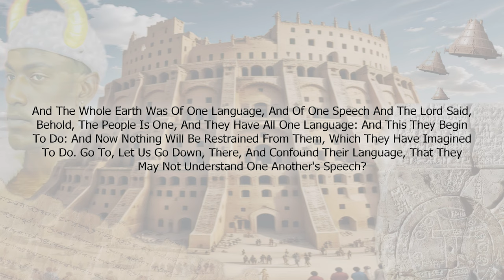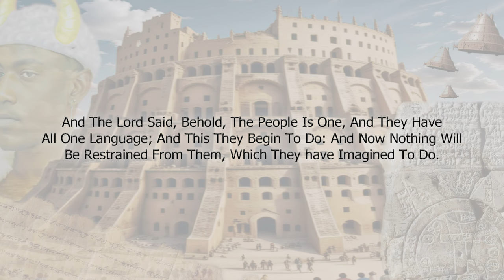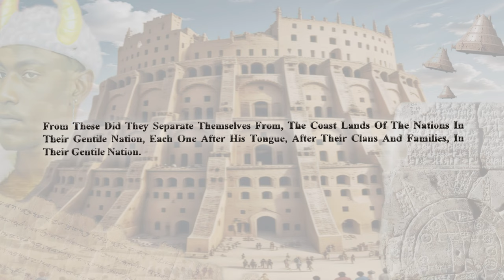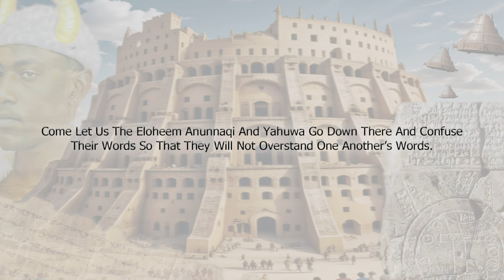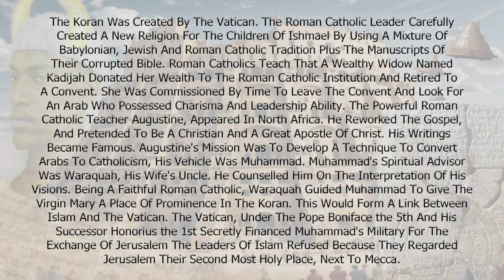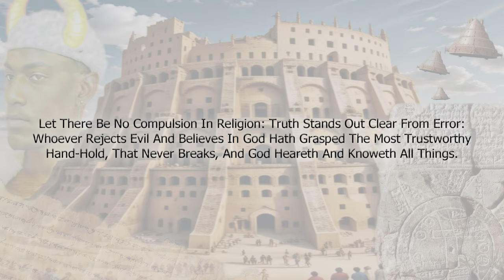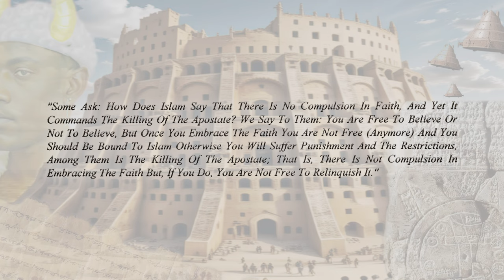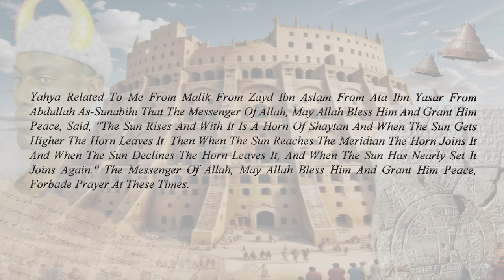The Language Of God